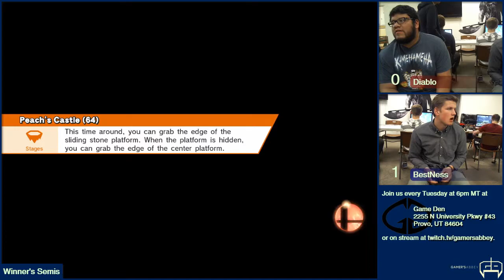[2016-02-09] Smash Den Weekly - Wii U - Diablo vs BestNess